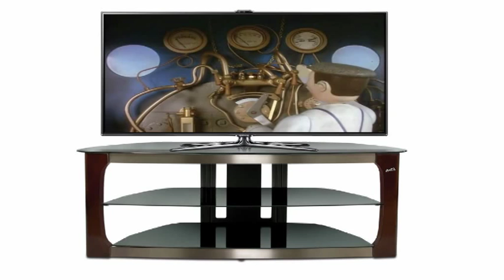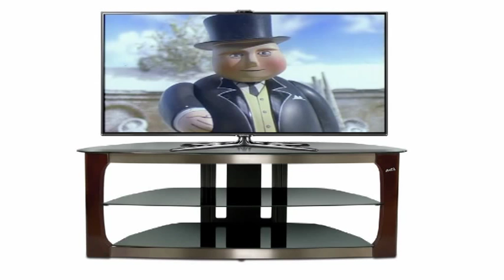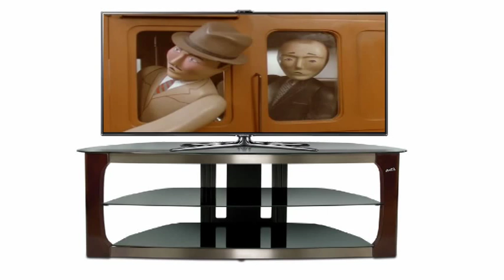Thomas The Multi-Language Tank Engine - THE NARRATION OF JOHN OGWEN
I know I initially planned a showcase for Zoltán Csankó first. but I had a sudden urge to do John Ogwen beforehand... Just go with it. This is the third Multi-Language Showcase, featuring the Welsh narrator of Season 1 onwards, John Ogwen. All Episodes have previously been made into a Multi-Language Episode.

EPISODES FEATURED

THOMAS COMES TO BREAKFAST
PERCY'S PROMISE
THOMAS, TERENCE AND THE SNOW
DIRTY OBJECTS
OFF THE RAILS
THOMAS'S CHRISTMAS PARTY
COWS
PERCY AND THE SIGNAL
DUCK TAKES CHARGE
PERCY AND HAROLD
DIRTY WORK
A CLOSE SHAVE
PERCY'S PREDICAMENT
EDWARD'S EXPLOIT
GHOST TRAIN
THOMAS AND THE MISSING CHRISTMAS TREE
GORDON AND THE FAMOUS VISITOR
THOMAS, PERCY AND THE DRAGON
THE TROUBLE WITH MUD
THOMAS, PERCY AND THE POST TRAIN
TRUST THOMAS
MAVIS
TOBY'S TIGHTROPE
BEST DRESSED ENGINE
EDWARD, TREVOR AND THE REALLY USEFUL PARTY
BUZZ, BUZZ
TRAIN STOPS PLAY
HENRY'S FOREST